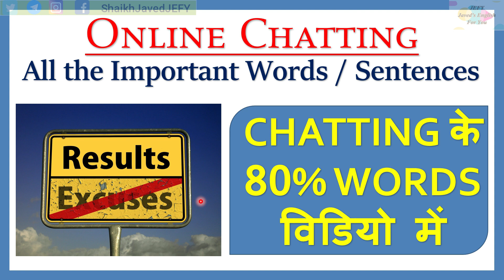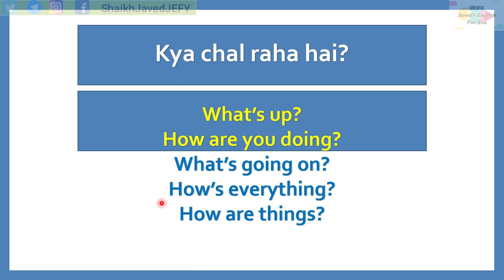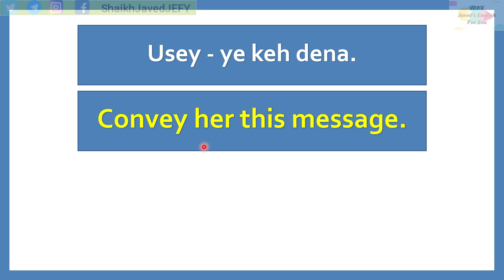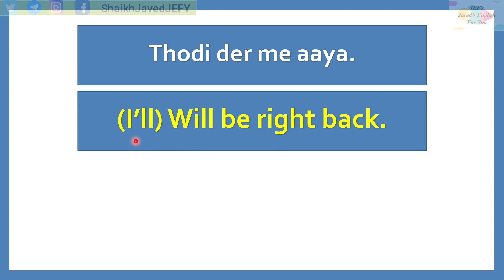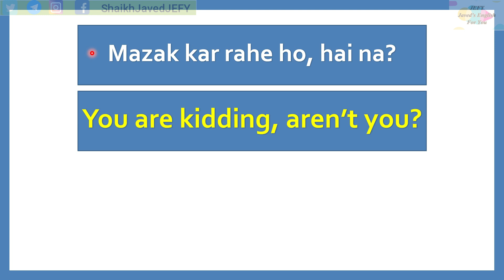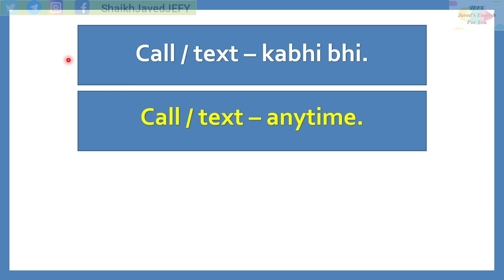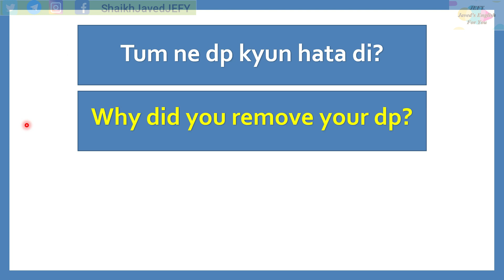Online Chatting in English with Hindi Translation | All the Important Words / Sentences for Chatting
Hey Everyone - In this video, we learn all the important words / phrases / sentences for online chatting. You will learn how to chat online in English as you watch this video. You will know - how to chat online in English with anyone? There are chatting words and phrases and sentences in this video. Enjoy the video.

- learn English from Urdu
- learn English grammar through videos
- learn English grammar step by step
- English from zero
- English from basic
- English learning word by word line by line
- Daily used English in Hindi
- English used English in Urdu
- English sentences with Hindi translation
- easy English grammar
- learn English by watching videos for beginners
- English grammar through Hindi
- English grammar through Urdu
- improve English pronunciations easily
- reading, writing, speaking and listening English
- learn English from home
- tense learning easily
- spoken English from home day to day English
- spoken English for beginners Hindi medium
- spoken English for beginners Urdu medium students
- basic English learning for kids by listening daily
- best English spoken class online
- spoken English tuitions free
- English speaking course online from home
# Our videos :
speak English fluently and easily
fast English speaking class / course
natural English conversations / communications
speak English like a native speaker
- basic grammar for kids
- basic grammar for students
- best English course
- grammar lessons step by step
- British English pronunciations
- best English speaking class online
- Situational English
- English for beginners with lessons
- improve vocabulary by reading
- vocabulary booster videos
- English speaking practice for learners
- TESL
- TEFL
- ELT
- learn English quickly
- English grammar from the start
- English grammar from beginning
- how to be fluent English speaker
- daily English newspaper reading for English learning
- how to read English newspaper for improving English
- improving English by reading daily
- English from Hindi
- English from Urdu
- English learning course free
- English learning online free tips
- English speaking practice / exercise
- spoken English classes
- spoken English best course
- most important English sentences
- daily used English words and sentences
- easiest English speaking course on the internet
- best YouTube channel for English speaking
- spoken English best videos
- learn English by watching